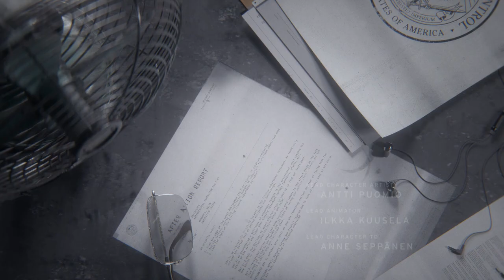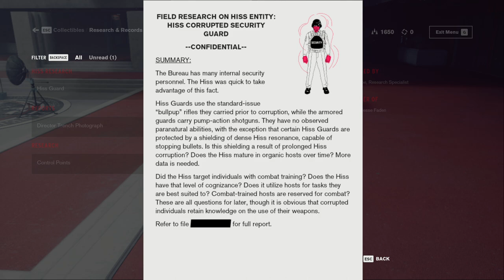Ryzen 3 5300U Vega 6 Test in Control in 2024 | HP 14S-FQ1089AU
The performance of hp14s FQ1089AU in Control

System Specifications:-
Amd Ryzen 3 5300U 4 Cores 8 Threads Apu
8GB DDR4 3200 Mhz single channel (Upgradable Upto 16GB)
512GB SSD
1080P 14 Inch Full HD Display
Pre Installed Microsoft Office Home & Student 2021